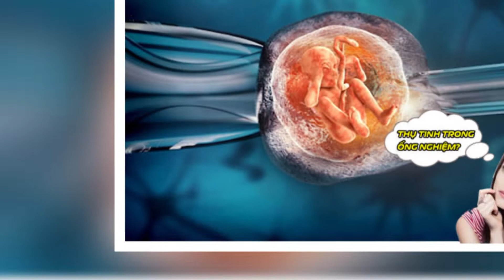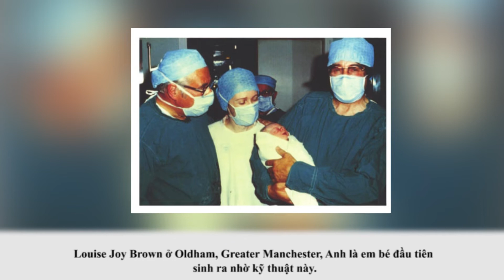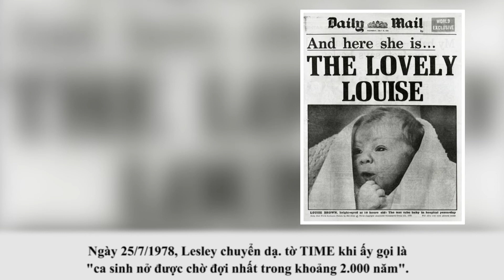Ai là cha đẻ của phương pháp thụ tinh trong ống nghiệm?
Các bạn thân mến! Có lẽ bất cứ cặp vợ chồng nào sau khi kết hôn cũng đều mong rằng mình sẽ có những đứa con. Bởi trong cuộc sống hôn nhân, đứa con chính là chất keo gắn kết tình cảm vợ chồng, giúp cả 2 hạnh phúc và sống có trách nhiệm hơn. Hơn thế, việc được trở thành cha, thành mẹ là một niềm vui quý giá, là một điều thiêng liêng khó có thể diễn tả hết bằng lời.
Vậy nhưng không phải cặp vợ chồng nào cũng có được niềm hạnh phúc ấy. Rất nhiều cặp vợ chồng vô sinh hiếm muộn, kết hôn đã lâu nhưng không thể có con khiến họ rơi vào bế tắc và tuyệt vọng. Thậm chí có những cặp đôi phải chia tay nhau chỉ vì vấn đề con cái làm họ quá áp lực.
Và sự ra đời của phương pháp thụ tinh trong ống nghiệm ra đời đã làm thay đổi phần nhiều những điều trên. Thật quá kì diệu khi có 1 phương pháp giúp cho hàng triệu gia đình trên thế giới có được hạnh phúc trọn vẹn, đóng góp cho sự phồn thịnh của nhân loại.
Vậy ai là người đã phát minh ra phương pháp này? Em bé đầu tiên thế giới sinh ra từ ống nghiệm là ai? Video ngày hôm nay sẽ giúp các bạn giải đáp những thắc mắc này. Hãy cùng theo dõi nhé.
2 - Không ngờ Bánh Trung Thu lại có nguồn gốc BÍ ẨN và KHÓ TIN như vậy!
3 - Vì sao Thụy Sĩ KHÔNG CHO PHÉP người dân lắp ĐIỀU HÒA dù thời tiết nóng nực?
Cám ơn các bạn đã theo dõi video của Vì Sao Thế - Kiến Thức Thú Vị!
Ngoài youtube, bạn có thể theo dõi Vì Sao Thế - Kiến Thức Thú Vị trên TV360 và các nền tảng Podcast (Apple Podcast, Google Podcast, Spotify, Mây.vn, .)
CHÚC CÁC BẠN MỘT NGÀY VUI VẺ!
© Copyright by: Vì Sao Thế - Kiến Thức Thú Vị ☞ Do not Reup